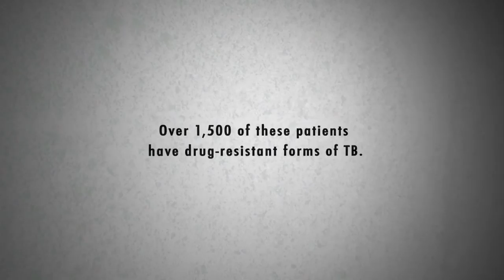After Years of Suffering, MDR-TB Patient Is "Joyful and Happy"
Vardan in Armenia has multidrug-resistant tuberculosis (MDR-TB). In 2013 he underwent surgery to remove his left lung. His treatment for MDR-TB has been arduous and painful. "During that seven year period [before surgery] I spent a total of eight months at home with my family. I spent the other six and a half years in hospitals." After surgery the side effects of his drugs became almost intolerable, but he persevered. Today, he still suffers from side effects but he is much improved. "I am joyful and happy with my family," he says. "I am young. I am 60 years old. I am still useful to my community."
Doctors Without Borders/Médecins Sans Frontières (MSF) treated nearly 30,000 TB patients in 2013 in 90 projects around the world.